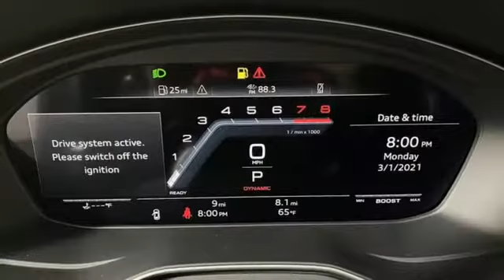New 2021 Audi S4 Marietta Atlanta, GA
Year: 2021
Make: Audi
Model: S4
Trim: 3.0T Premium
Engine: 3.0L TFSI
Transmission: 8-Speed Automatic
Color: Gray
Interior: black
Stock #: U52859
VIN: WAUB4AF41MA040565

Address:
1715 Cobb Parkway South